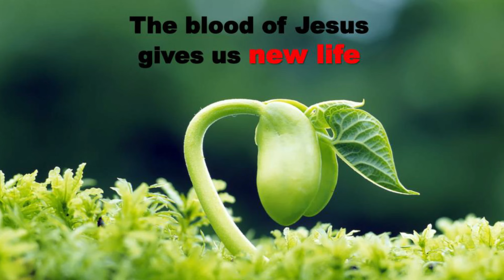CARMEL DHYAANA I ಯೇಸುನಲ್ಲಿ ವಿಶ್ವಾಸವಿಡೋಣ I Thursday I 4th Week of Lent I John 5: 31-47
ಯೊವಾನ್ನ 5: 31-47
ಪಿತನ ಮುಂದೆ ನಾನು ನಿಮ್ಮನ್ನು ಆಪಾದಿಸುತ್ತಿರುವೆನೆಂದು ಎಣಿಸಬೇಡಿ. ಆಪಾದಿಸುವವನು ಒಬ್ಬನಿದ್ದಾನೆ. ಆತನೇ ನೀವು ಆಶ್ರಯಿಸಿಕೊಂಡಿರುವ ಮೋಶೆ.

ಆ ಕಾಲದಲ್ಲಿ ಯೇಸು ಯೆಹೂದ್ಯರನ್ನು ಉದ್ದೇಶಿಸಿ ಹೀಗೆಂದರು, “ನನ್ನ ಪರವಾಗಿ ನಾನೇ ಸಾಕ್ಷಿ ನೀಡಿದರೆ ನನ್ನ ಸಾಕ್ಷಿಗೆ ಬೆಲೆಯಿರದು. ನನ್ನ ಪರವಾಗಿ ಸಾಕ್ಷಿ ನೀಡುವಾತನು ಇನ್ನೊಬ್ಬನಿದ್ದಾನೆ. ಆತನು ನೀಡುವ ಸಾಕ್ಷ್ಯಕ್ಕೆ ಬೆಲೆಯಿದೆ ಎಂದು ನಾನು ಬಲ್ಲೆ. ನೀವೇ ಯೊವಾನ್ನನ ಬಳಿಗೆ ದೂತರನ್ನು ಕಳುಹಿಸಿದ್ದಿರಿ. ಆತನು ಸತ್ಯವನ್ನು ಕುರಿತು ಸಾಕ್ಷಿ ಹೇಳಿದ್ದಾನೆ ನನಗೆ ಮಾನವ ಸಾಕ್ಷಿ ಬೇಕೆಂದು ಅಲ್ಲ; ಆದರೆ ಇದನ್ನೆಲ್ಲಾ ನಿಮ್ಮ ಉದ್ಧಾರಕೆಂದು ನಾನು ಹೇಳುತ್ತಿದ್ದೇನೆ. ಯೊವಾನ್ನನು ಉಜ್ವಲವಾಗಿ ಉರಿಯುವ ದೀಪದಂತೆ ಇದ್ದನು. ಆ ಬೆಳಕಿನಲ್ಲಿ ನೀವು ಸ್ವಲ್ಪ ಕಾಲ ನಲಿದಾಡಿದಿರಿ. ಯೊವಾನ್ನನು ನೀಡಿದ ಸಾಕ್ಷ್ಯಕ್ಕಿಂತಲೂ ಮಿಗಿಲಾದ ಸಾಕ್ಷ್ಯ ನನಗುಂಟು: ನಾನು ಸಾಧಿಸುತ್ತಿರುವ ಸುಕೃತ್ಯಗಳೇ. ಅಂದರೆ, ಪಿತನು ನನಗೆ ಮಾಡಿ ಮುಗಿಸಲು ಕೊಟ್ಟ ಕಾರ್ಯಗಳೇ, ನಾನು ಪಿತನಿಂದ ಬಂದವನೆಂದು ನನ್ನ ಪರವಾಗಿ ಸಾಕ್ಷಿಕೊಡುತ್ತದೆ. ನನ್ನನ್ನು ಕಳುಹಿಸಿದ ಪಿತನೇ ನನ್ನ ಪರವಾಗಿ ಸಾಕ್ಷಿ ನೀಡಿದ್ದಾರೆ. ನೀವಾದರೋ ಅವರ ಧ್ವನಿಯನ್ನು ಎಂದೂ ಕೇಳಿಲ್ಲ, ಅವರ ದರ್ಶನವನ್ನು ಎಂದೂ ಕಂಡಿಲ್ಲ. ಅವರ ಸಂದೇಶ ನಿಮ್ಮಲ್ಲಿ ನೆಲಸಿಲ್ಲ. ಏಕೆಂದರೆ, ಅವರು ಕಳುಹಿಸಿದವನಲ್ಲಿ ನೀವು ವಿಶ್ವಾಸವಿಡಲಿಲ್ಲ. ಪವಿತ್ರ ಗ್ರಂಥದಿಂದಲೇ ನಿತ್ಯ ಜೀವ ಲಭಿಸುವುದೆಂದು ಭಾವಿಸಿ, ನೀವು ಅದನ್ನು ಪರಿಶೀಲಿಸಿ ನೋಡುತ್ತೀರಿ. ಆ ಗ್ರಂಥವು ಸಹ ನನ್ನ ಪರವಾಗಿ ಸಾಕ್ಷಿ ಹೇಳುತ್ತದೆ. ಆದರೂ ನಿತ್ಯ ಜೀವವನ್ನು ಪಡೆಯುವುದಕ್ಕಾಗಿ ನನ್ನ ಬಳಿಗೆ ಬರಲು ನಿಮಗೆ ಇಷ್ಟವಿಲ್ಲ. “ನಾನು ಮನುಷ್ಯರಿಂದ ಬರುವ ಗೌರವವನ್ನು ಅರಸುವುದಿಲ್ಲ. ದೇವರ ಮೇಲೆ ನಿಮಗೆ ಪ್ರೀತಿಯಿಲ್ಲವೆಂದು ನಾನು ಚೆನ್ನಾಗಿ ಬಲ್ಲೆ. ನಾನು ಬಂದಿರುವುದು ಪಿತನ ಹೆಸರಿನಲ್ಲೇ. ಆದರೂ ನೀವು ನನ್ನನ್ನು ಬರಮಾಡಿಕೊಳ್ಳುವುದಿಲ್ಲ. ಬೇರೊಬ್ಬರನ್ನು ತನ್ನ ಸ್ವಂತ ಹೆಸರಿನಲ್ಲಿ ಬಂದನೆಂದರೆ ಅಂಥವನನ್ನು ನೀವು ಬರಮಾಡಿಕೊಳ್ಳುತ್ತೀರಿ. ಕಾರಣ, ದೇವರಿಂದ ಸಿಗುವಂಥ ಗೌರವವನ್ನು ಅರಸದೆ ನಿಮ್ಮ ನಿಮ್ಮಲ್ಲೇ ಪರಸ್ಪರ ಗೌರವವನ್ನು ಬಯಸುತ್ತೀರಿ. ಹೀಗಿರುವಲ್ಲಿ, ನಿಮ್ಮಲ್ಲಿ ವಿಶ್ವಾಸ ಮೂಡಲು ಹೇಗೆ ತಾನೆ ಸಾಧ್ಯ? ಪಿತನ ಮುಂದೆ ನಾನು ನಿಮ್ಮನ್ನು ಆಪಾದಿಸುತ್ತಿರುವೆನೆಂದು ಎಣಿಸಬೇಡಿ. ಆಪಾದಿಸುವವನು ಒಬ್ಬನಿದ್ದಾನೆ. ಆತನೇ ನೀವು ಆಶ್ರಯಿಸಿಕೊಂಡಿರುವ ಮೋಶೆ. ಮೋಶೆಯಲ್ಲಿ ನಿಮಗೆ ವಿಶ್ವಾಸ ಇದ್ದಿದ್ದರೆ ನನ್ನಲ್ಲಿ ವಿಶ್ವಾಸ ಇಡುತ್ತಿದ್ದಿರಿ. ಏಕೆಂದರೆ, ಆತನು ಬರೆದುದು ನನ್ನನ್ನು ಕುರಿತೇ. ಆತನು ಬರೆದುದರಲ್ಲಿ ನಿಮಗೆ ನಂಬಿಕೆಯಿಲ್ಲವೆಂದ ಮೇಲೆ ನನ್ನ ಮಾತಿನಲ್ಲಿ ನಿಮಗೆ ಹೇಗೆ ನಂಬಿಕೆ ಹುಟ್ಟೀತು?”